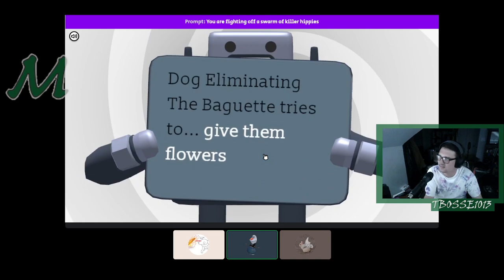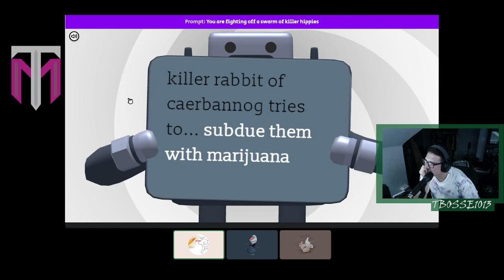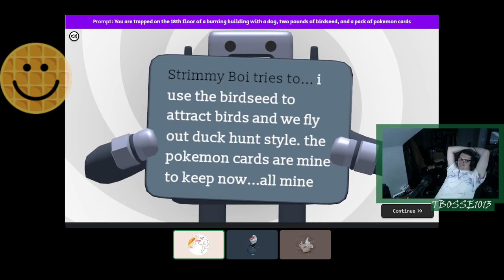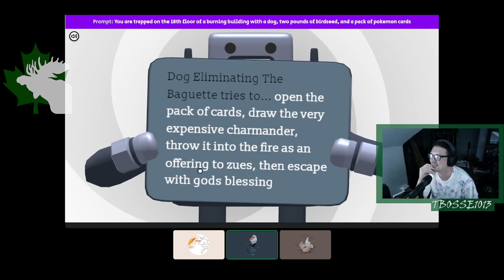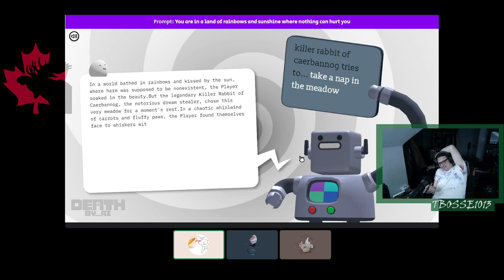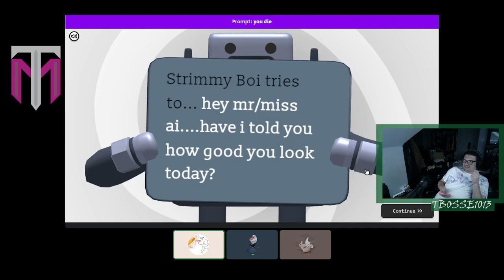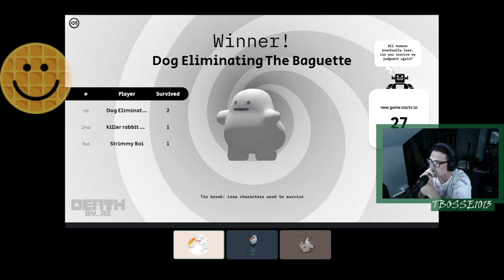YO WE TRYING SOME DEATH BY AI?!?!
Luci, Nik, and I decided to try more Discord games. This was absolutely sick.

CHAPTERS
0:00 - 0:35 Setup
0:35 - 3:20 Killer Hippies
3:20 - 8:03 Burning Building
8:03 - 11:12 Rainbows & Sunshine
11:12 - 13:44 You Die
13:44 - 17:10 Sneezing & Coughing
17:10 - 17:23 Final Thoughts